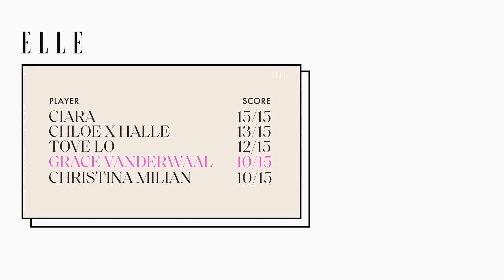Grace VanderWaal Sings New Song "Ur So Beautiful" In a Game of Song Association | ELLE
A lot has changed since Grace VanderWaal entered millions of households via America's Got Talent, ukulele in tow. It was 2016 when she made her debut on the show, captivated audiences and judges, and would go on to win the televised competition. Three years have passed, and since, Grace has toured with Florence + The Machine, been the youngest person to land on Forbes' 30 Under 30 list, and is currently headlining her own show — the Ur So Beautiful tour — with stops in Nashville, Atlanta, Los Angeles, and New York City. She stopped by ELLE.com ahead of her 23-city run, to play a little SongAssociation, and do her best to beat the clock with songs by Imagine Dragons, Alessia Cara, and more.